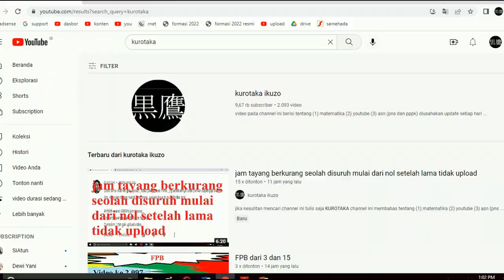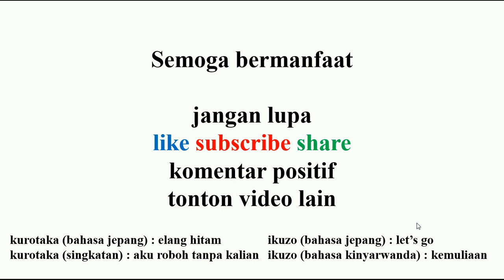persiapan ujian sekolah matematika kurikulum merdeka sma penjumlahan logaritma bagian 1